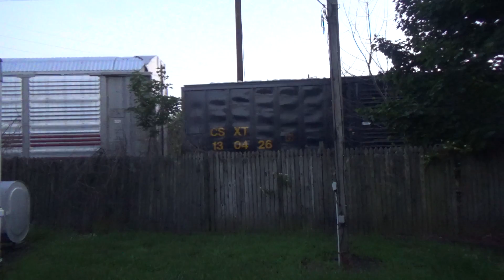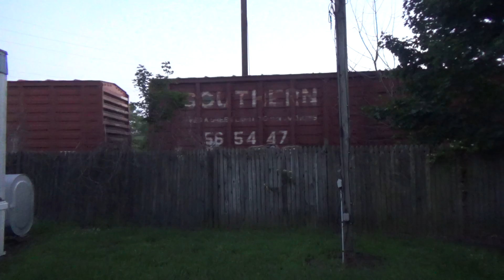One Lone Norfolk Southern Mixed Freight Train in Perryville Maryland